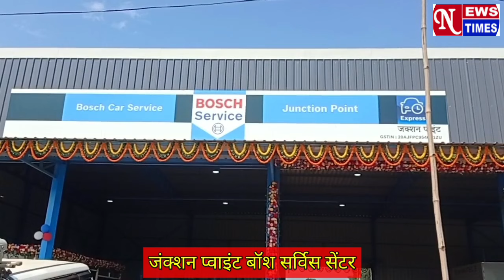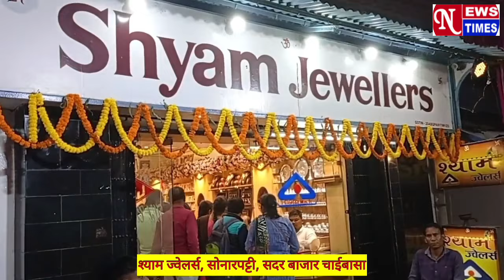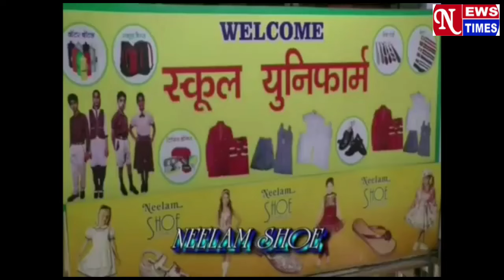NEWS TIMES BULLETIN CHAIBASA 04/02/2024